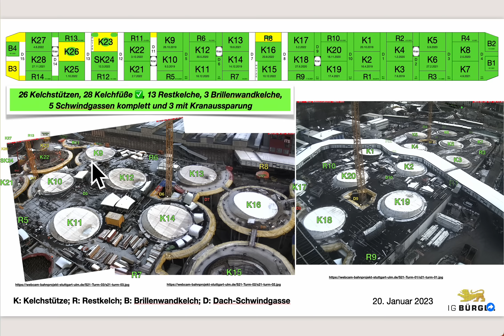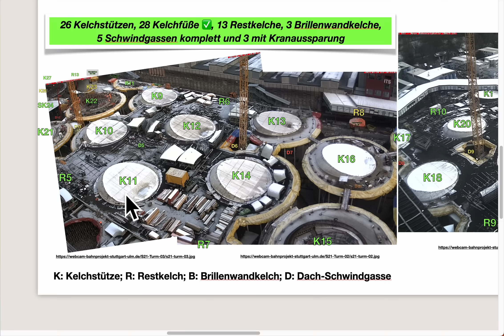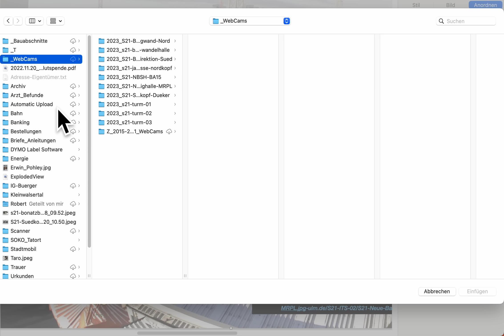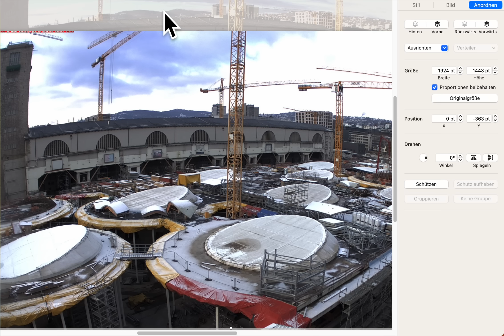Übersicht mit Betonage K22 Hutze | 20.1.2023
Cappuccinokässle:
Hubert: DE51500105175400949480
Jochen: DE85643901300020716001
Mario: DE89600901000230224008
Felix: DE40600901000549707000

Vielen Dank :-)

Hintergrundinformation

Was ist Stuttgart 21?